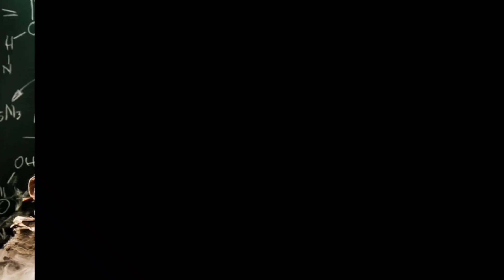SULAP TANGAN KOSONG MUNCUL KAIN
Hallo MAGIC MANIA !!
Selamat datang di RAJA SULAP
Bila kalian suka dan mau membeli peralatan sulap di RAJA SULAP bisa hubungi Admin Rajasulap melalui Whatsapp di nomor

Follow Juga Instagram Rajasulap : @ rajasulapmagic
dan follow juga instagram personal gua di : @zivon_zorian

DAN INGAT YA UNTUK SELALU CIPTAKAN KEAJAIBANMU !!